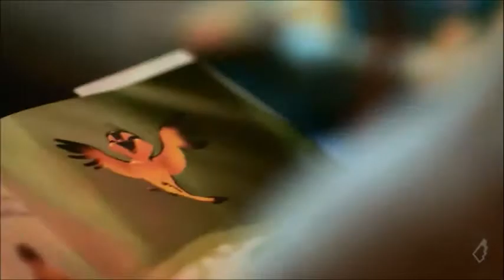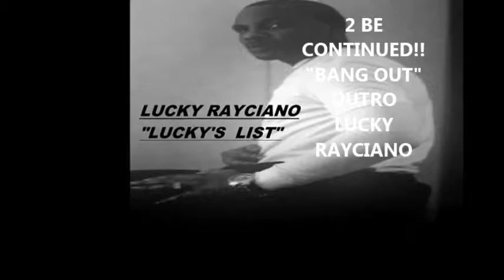"DREAMS" LUCKY RAYCIANO/ Video Movie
Never let anyone or anything get in the way of your dreams

Lucky :)